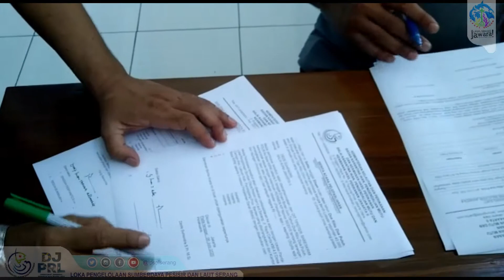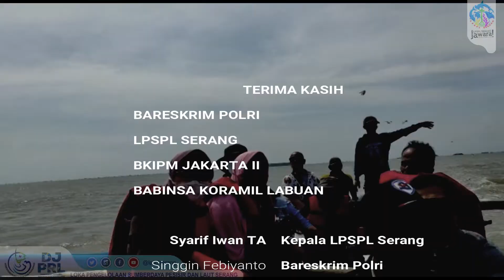Lepas liar 43.000 benih lobster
Pelepasliaran 43.000 ekor benur lobster